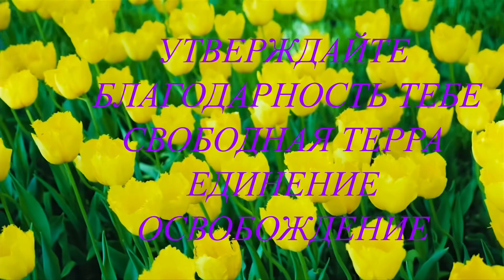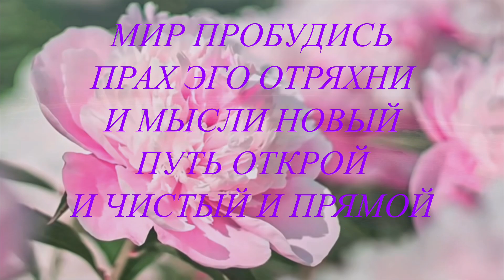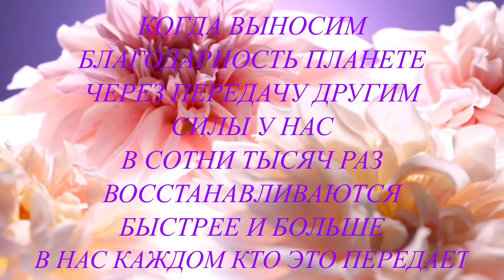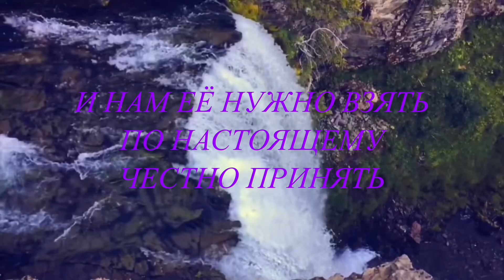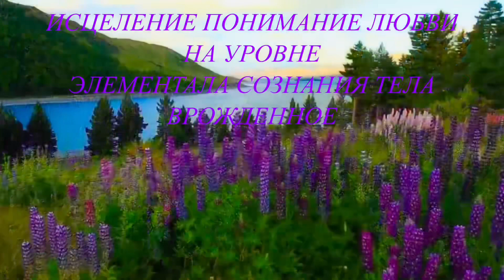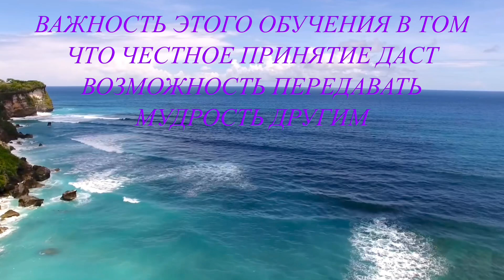УКРЕПЛЯЕМ СИЛУ БОЖЕСТВЕННОСТИ ⚡️@novoe_probujdene_chelovchestva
⚡️Курс ДЕЛЬФИНЫ Это Радость Неземная!

Частную практику с Проводником (подробности по номерам ниже)

⚡️Для усиления Света на Планете⚡️

Мы Благодарим всех движимых, кто принимает эту мудрость и делится ею с другими!

СЛУШАЯ  ЭТО ВИДЕО
  ВНУТРЕННИМ ЗВУКОМ
     ДУШИ УТВЕРЖДАЙТЕ
 БЛАГОДАРНОСТЬ  ТЕБЕ
      СВОБОДНАЯ ТЕРРА
ЕДИНЕНИЕ
        ОСВОБОЖДЕНИЕ